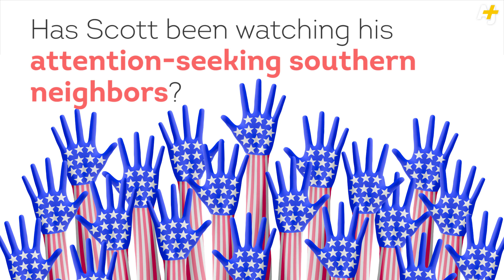This Candidate Slays Dragon And Fist-Bumps Aliens For Votes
This politicial candidate is riding a Canadian goose, slaying a dragon and fist-bumping an alien to win votes. Sorry Americans, he's running for office in Canada in the October 19, 2015, general election.